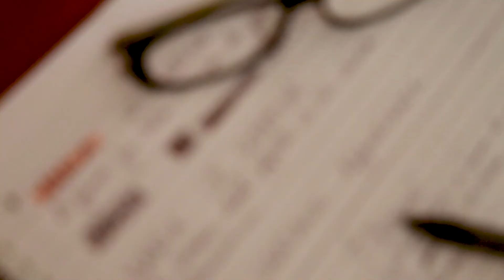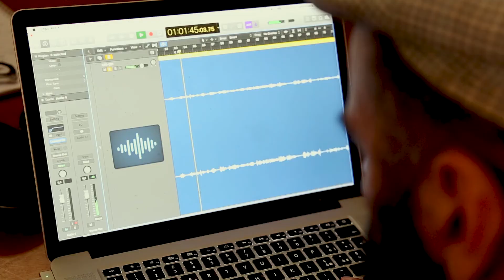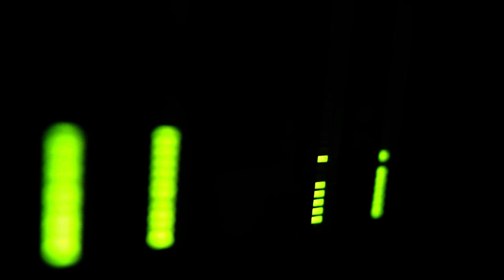Liminaria 2018 - Riccia (CB)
Liminaria MMXVIII, Giugno / Luglio 2018  - Riccia (CB)

Microdocumentario del progetto di residenza - workshop di Marco Messina a Riccia, nel Fortore molisano, giugno / luglio 2018, nell'ambito dell'edizione 2018 di Liminaria

Un progetto di Interferenze New Arts Festival, Pro-Loco di Riccia e Associazione Trediciarchi
Partners istituzionali: Comune di Riccia, Università degli Studi di Urbino
Curato da: Leandro Pisano e Beatrice Ferrara
Artista in residenza: Marco Messina
Gruppo di lavoro workshop: Federica Ciccaglione, Rosa Comodo, Nella Fanelli, Maria Ferraiuolo, Maria Finelli, Sara Finelli, Giuseppe Mignogna, Giulia Spallone, Tonino Santoriello
Voci narranti delle storie raccontate: Giuseppe Di Domenico, Peppino Ciccaglione, Filomena Ciocca
Riprese video: Andrea Cocca, Giuliano Mozzillo, Leandro Pisano
Editing video: Andrea Cocca
Titolazione video: Giuliano Mozzillo
Musiche:
Marco Messina, “Golem”
Marco Messina, “Spazzole”
Marco Messina, “12 Stage Phaser”
Loscil, "Stratus"